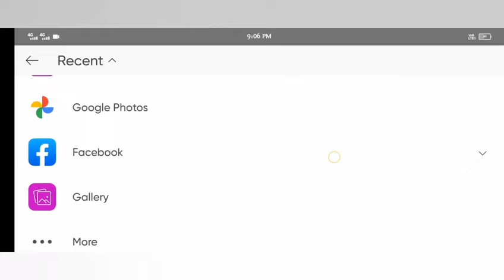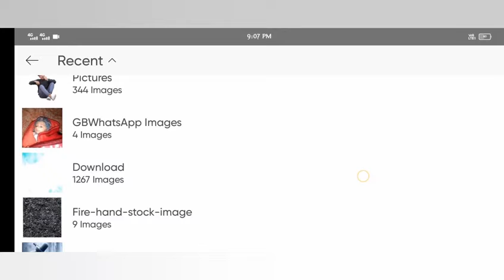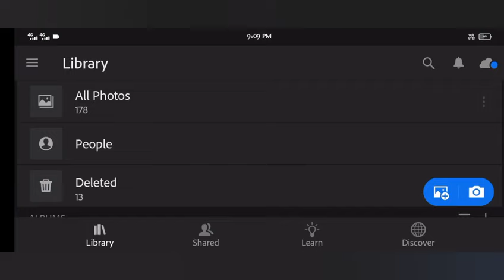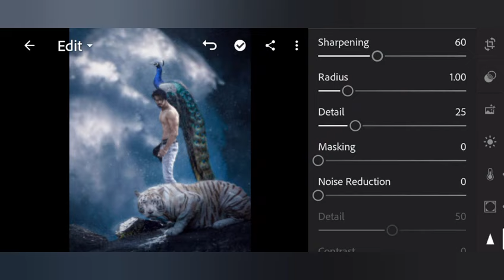Vijay Mahar Peacock Photo Editing | Rahul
Vijay Mahar Peacock Photo Editing | Vijay Mahar Photo Editing | Vijay Mahar Photo Editing | Rahul  Editor

1. Photo editing
2. Picsart photo editing
3. Snapseed photo editing
4. Lightroom photo editing
5. Autodesk SketchBook photo editing
6. Photoshop photo editing
7. Photoshop tutorial
8. PicsArt tutorial
9. Photoshoot vlogs
10. Viral photo editing
11. Instagram viral photo editing
12. Glowing message photo editing
13. Glowing heart photo editing

Your questions:-